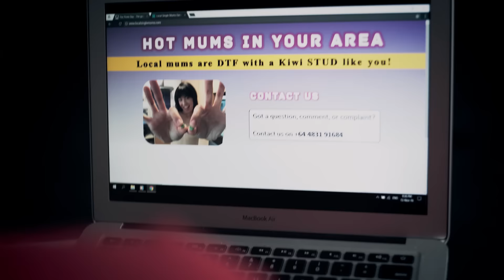Friday Night Bites - NUDE PICS HACKER PT1 ft Viva La Dirt League | Comedy Web Series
Jessica is horrified to find her nude pics online. The flatmates visit a computer shop looking for the help of enigmatic hacker, Mister Bobot, to find the culprit and bring him to justice. Can Mister Bobot do the job, or is he just too fricking weird?

for more choice Kiwi humour!

ABOUT FLAT3 PRODUCTIONS:
Get your organic kiwi comedy right here, non-gmo and packed full of pop culture, cussing and awks-as situations. All smothered in a rich New Zealand accent and garnished with a light grating of intersectional f-word. You know you want it.